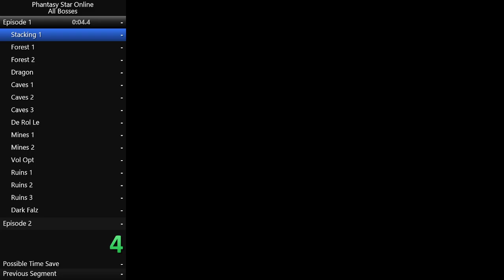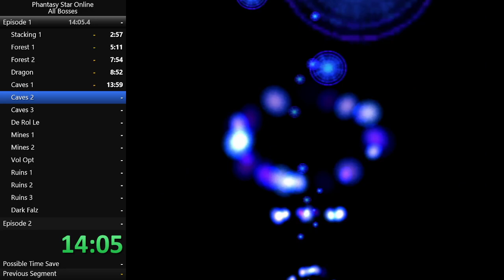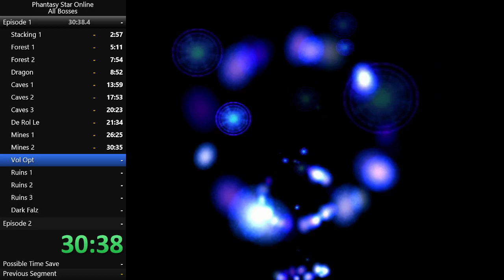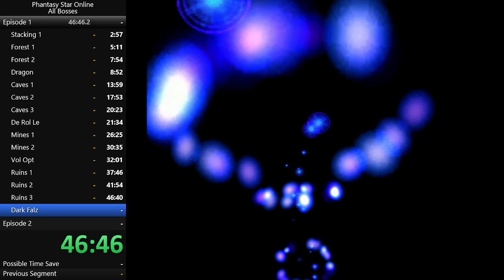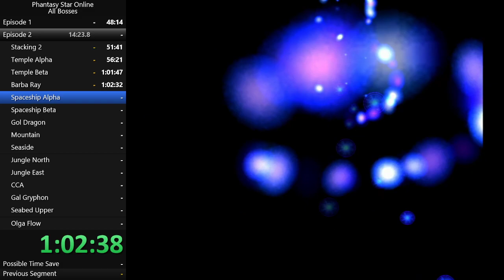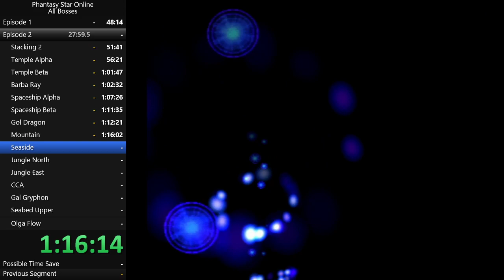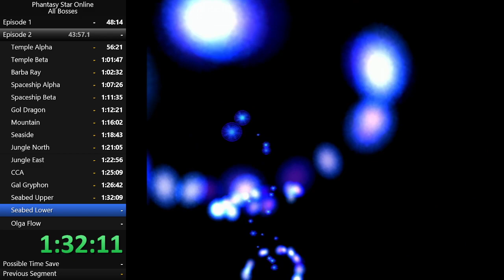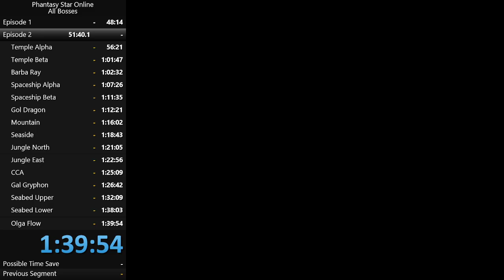PSO Episode 1&2 Any% / All Bosses - 1:39:55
My first ever attempt of this category and I got 2 bad maps and the shot was only 1 map late. I am content to make this my only attempt of this category for now.